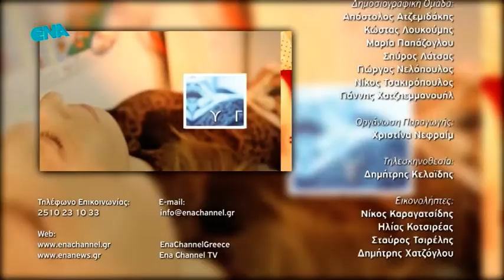ΜΑΖΙ 10 1 19